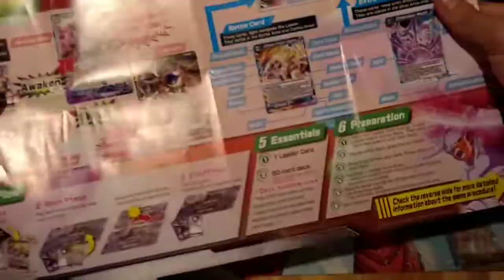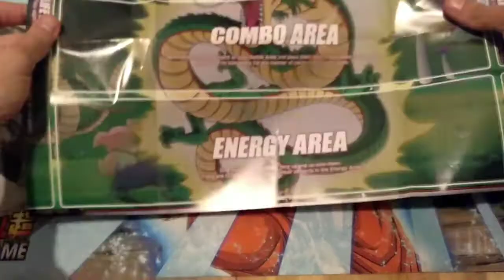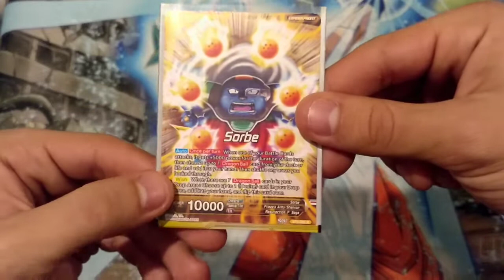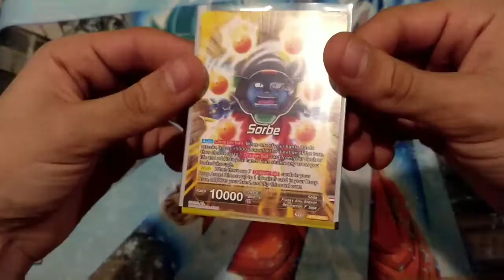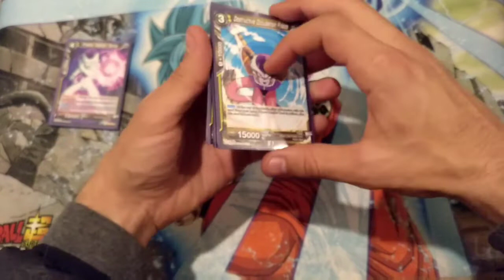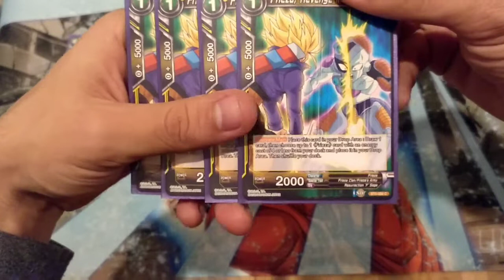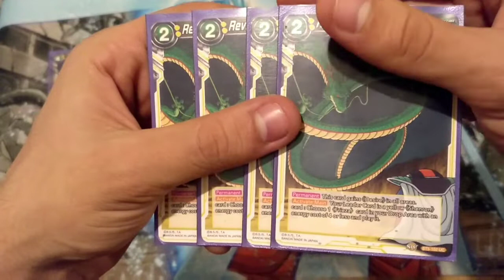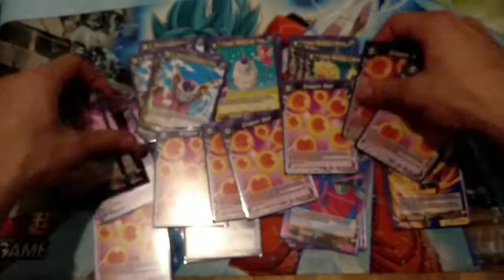Set 5 Miraculous Revival Demo Deck (Español) - Dragon Ball Super Card Game